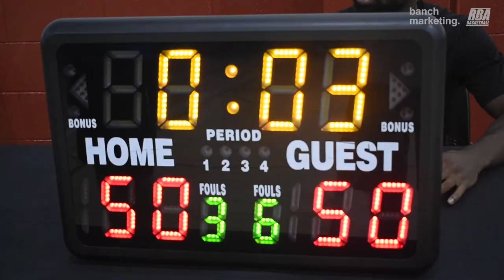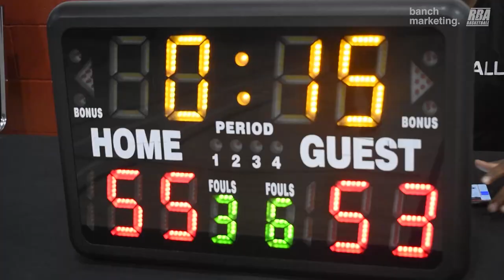2023 Vancouver Summer Comp - Emperors vs Taoyuan Leopards - Roundball BC Mens Basketball League